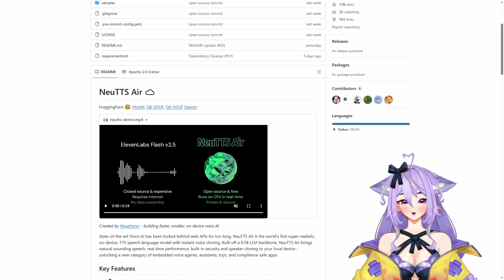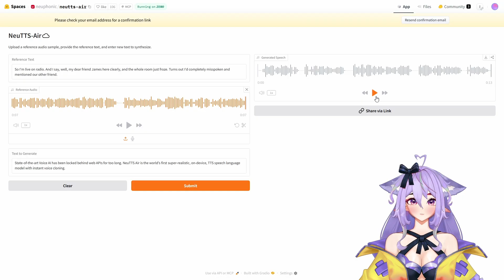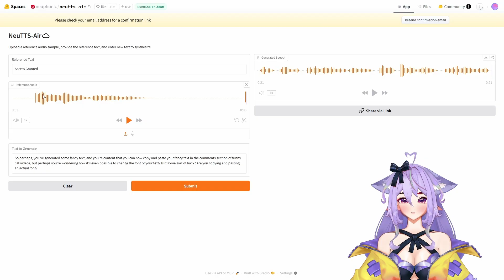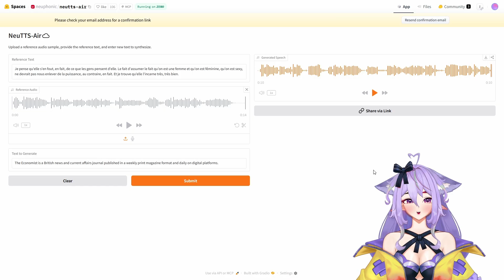This Open Source Text to Speech Destroys Elevenlabs (NeuTTS Air)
In today's video I will show Text to Speech model, also known as AI voice generator that is better than Elevenlabs. The most importat part is that it's open source and free unlike many other Text to Spech models and works on your CPU. Also it is very good at cloning voices and creating emotional speeches.

00:00 Intro
00:50 Copying First Male Voice Spech Test
01:34 Copying Second Male Voice Spech Test
02:04 Copying First Female Voice Spech Test
02:51 Copying Second Female Voice Spech Test
03:47 Copying Robotic Female Voice Spech Test
05:05 Copying Female Voice From Different Language and Turning it Into English
06:43 Female Voice Test with Different Text
07:19 Conclusion